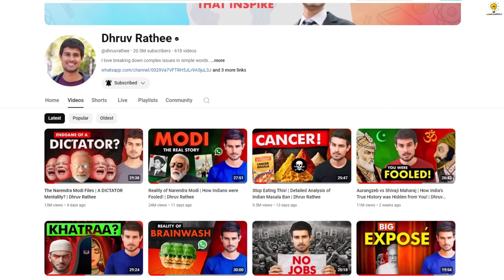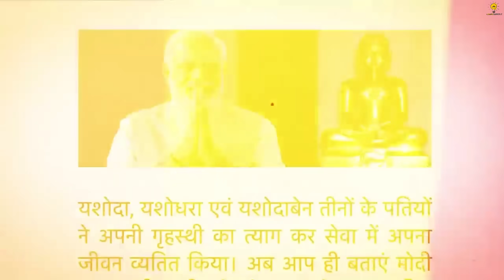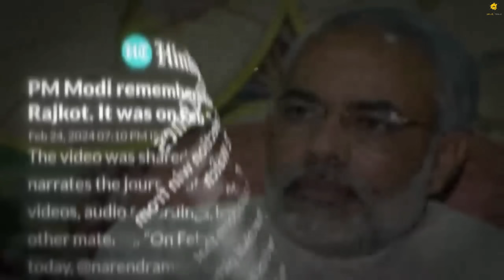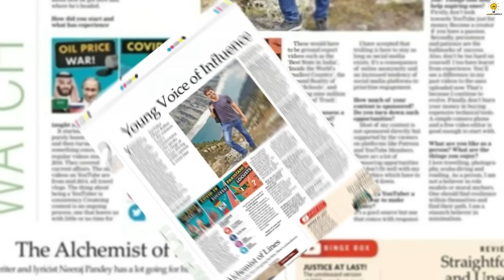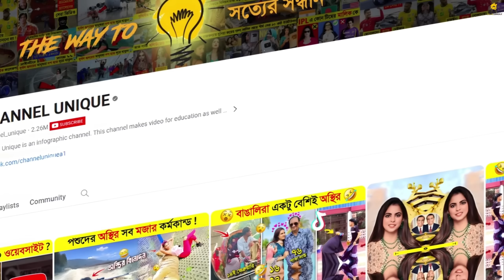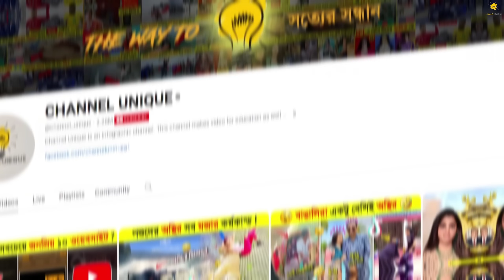কে এই ধ্রুব রাঠি ? মোদি কেন তাকে এত ভয় পাই ? 😱 || Dhruv Rathee vs Narendra Modi in Bangla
কে এই ধ্রুব রাঠি ? মোদি কেন একে এত ভয় পাই  ? 😱 || Dhruv Rathee vs Narendra Modi in Bangla

আসসালামু আলাইকুম